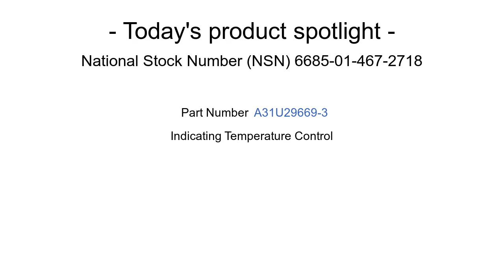6685-01-467-2718 Indicating Temperature Control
NSN 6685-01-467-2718 is a Indicating Temperature Control. Its part number is A31U29669-3. It can be found under the Humidity Measuring And Controlling Instruments Temperature Pressure section on our website. for more information and to request a quote.